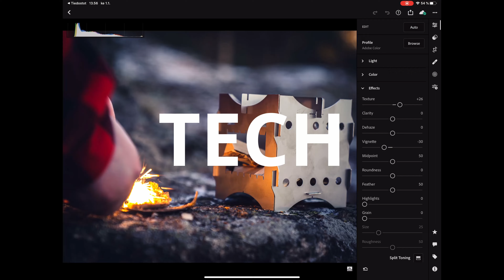Esittely: NORTENT GAMME 4 (4K) (English Subtitles)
Esittelyssä NorTent Gamme 4. Teltta on 4 vuodenajan teltta ja siinä on optio myös kamiinalle. Etsin pitkään sopivan tilavaa ja laadukasta telttaa perheretkeilyyn. NorTent Gamme 4 vastaa vaatimuksia: laadukas, mahdollista käyttää kamiinaa, 4 vuodenaikaa, 2 sisäänkäyntiä ja suhteellisen kevyt.

Video on tehty yhteistyössä kanssa.